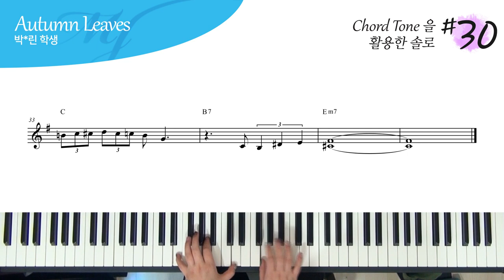코드톤 (1, 3, 5, 7) + 9, 11, 13, b9, #11, b13, #9 을 활용한 Autumn Leaves 피아노 솔로 #30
연주 : 박*린 학생

오늘은 코드톤 (1, 3, 5, 7) + 9, 11, 13, b9, #11, b13, #9 노트 안에서

한 땀 한 땀..

한음 한음..

4층 : MJ 재즈피아노 센터 (MJ Jazz Piano Academy)
3층 : MJ 실용음악학원 (MJ Music)